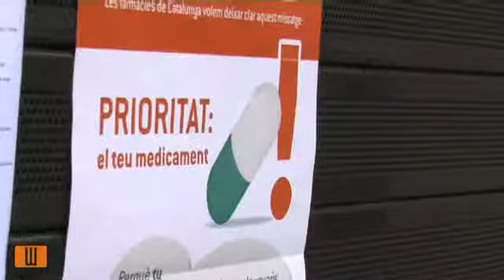Un país sense farmàcies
Els farmacèutics s'han concentrat al Departament d'Economia.